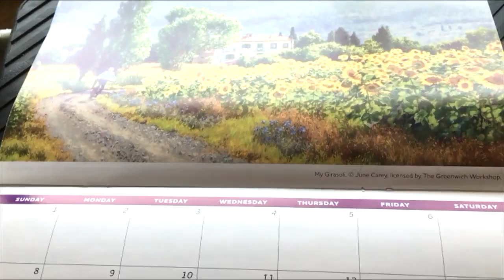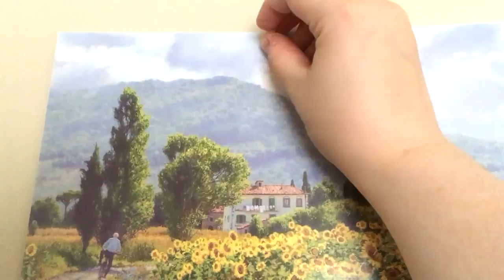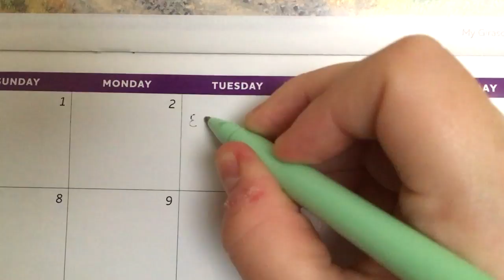short list of loves | Anteaters Manny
In wish Syntax wishes Alex a happy Esther Day on another walk.

The man on the bicycle in the calendar also made me think of you (and Gary), and the very first video you made for this project! It's nearly our friendiversary and a Manny anniversary (Mannyversary?) too, which is so cool -- I think I just really love the idea that we'll have all these milestones of things we made together, that we get to choose and design and care about, that we get to share in the future. I can't remember which vlogbros vid made me think of this originally, but I'm just so excited for years and years of being your friend, Alex. Love you, s ♥